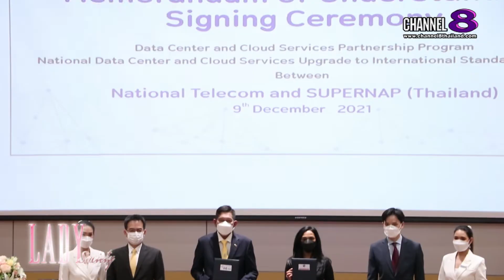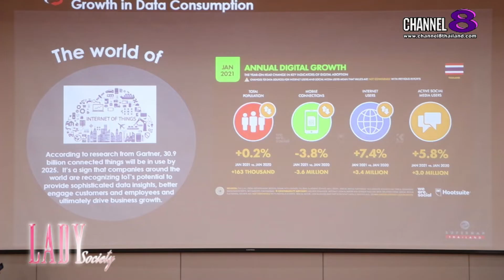Lady New : NT ผนึก SUPERNAP ยกระดับบริการ DATA CENTER และ CLOUD ระดับ TIER IV ในไทย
เมื่อวันที่ 9 ธ.ค. ที่ผ่านมา นาวาอากาศเอก สมศักดิ์ ขาวสุวรรณ์ รักษาการกรรมการผู้จัดการใหญ่ บริษัท โทรคมนาคมแห่งชาติ จำกัด (มหาชน) หรือ NT และ นางสุนิตา บ๊อตเซ่ ประธานเจ้าหน้าที่บริหาร บริษัท ซุปเปอร์แนป (ประเทศไทย) จำกัด ทำพิธีลงนาม บันทึกข้อตกลงโครงการความร่วมมือ การให้บริการศูนย์ข้อมูล และบริการแบบคลาวด์ ณ ห้องออดิทอเรียม อาคารสโมสร NT สำนักงานใหญ่ ถนนแจ้งวัฒนะ

โดยในการร่วมลงนามดังกล่าว ทางซุปเปอร์แนป (ประเทศไทย) จะร่วมสนับสนุน การให้บริการศูนย์ข้อมูลและบริการคลาวด์ของ NT ด้วยมาตรฐานระดับสากล Tier IV เพื่อให้สอดคล้องกับความต้องการ ในการใช้งานด้านดิจิทัลที่เพิ่มสูงขึ้น จากสถานการณ์โควิด-19 ในช่วงสองปีที่ผ่านมา โดยเฉพาะการใช้งานแอปพลิเคชันต่าง ๆ ที่เพิ่มมากขึ้น เพื่อขับเคลื่อนภารกิจต่าง ๆ ของภาครัฐ ดังนั้นจึงมีความจำเป็นอย่างมาก ในเรื่องของการจัดเก็บ จัดการ และเข้าถึงข้อมูล ในรูปแบบที่ปลอดภัย และมีประสิทธิภาพซึ่งถือเป็นความสำคัญสูงสุดในปัจจุบันนั่นเอง

หากมีข้อสงสัย คุณผู้ชมสามารถเข้าไปดูรายละเอียดเพิ่มเติม ได้ที่ ได้เลยนะคะ